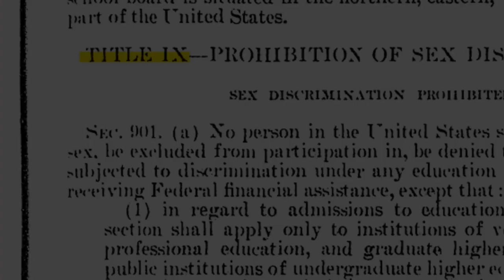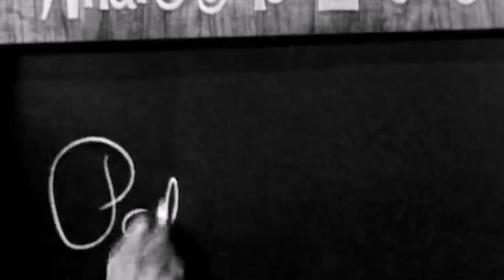Little Known Facts About Patsy Mink, The Woman Behind Title IX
Dive deeper into the life of Patsy Mink, a leader whose contributions to American politics and education continue to impact lives today. As the first Asian American woman to serve in Congress, Mink's unwavering commitment to justice and equality paved the way for Title IX, transforming the educational landscape for women and girls across the nation. Her story is not just about breaking barriers but also about the power of perseverance and advocacy in the face of adversity. Discover more about Patsy Mink's remarkable journey and her enduring legacy by clicking to watch our engaging YouTube video. Her story is a testament to what can be achieved when courage meets conviction, inspiring future generations to continue the fight for equality.